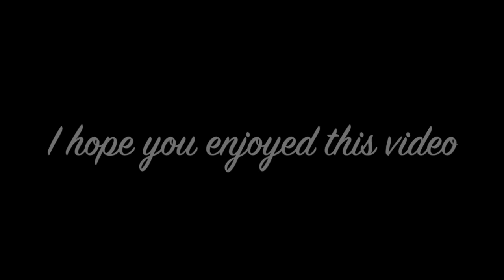St Patrick's Day + Parade Vlog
I will be posting the vlog from Worlds next week! It's a long vlog, probably around 10 minutes! The pictures in the thumbnail for this video were taken by Mr.Ong!